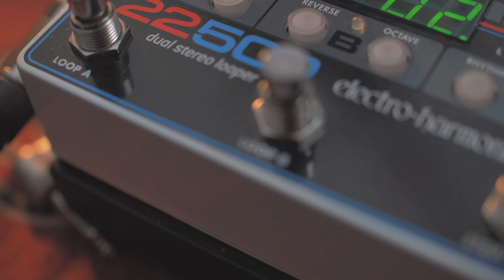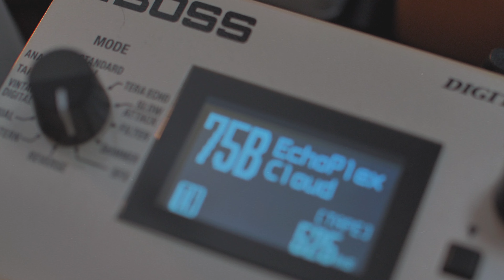Smooth ambient looping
Another one where I was thinking about getting stuff done, failed miserable and ended up just let the camera rolling. I had to cut out some ideas that didn´t worked. After listen back a few days later I decided that it´s not really that bad and that I have to fight my inner need for perfection. This one´s for remebering me that done is far better than perfect.
Signal Chain

Guitar:
Baum Conquer '59

Pedals:
Poly Tune 3
Ring Thing
Carbon
Longsword
Yellow Comp
NS-2
Mood
Generation Loss
Micrcosm
DD500
Space Force
EHX 22500

Daw
Reaper
GuitarRig 6 pro
Softube Celestion Speaker Shaper